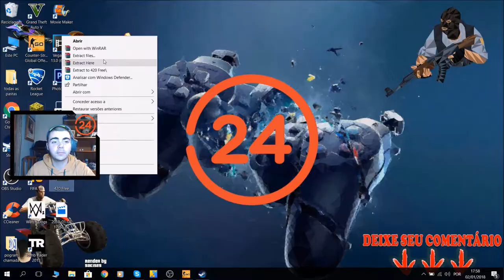CSGO Wigman-Levei um carry do c***lh*